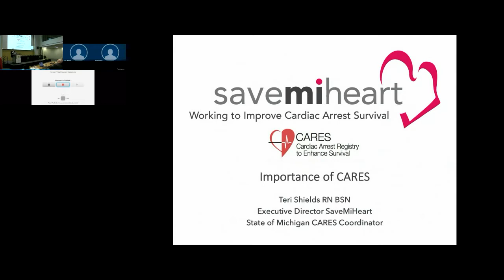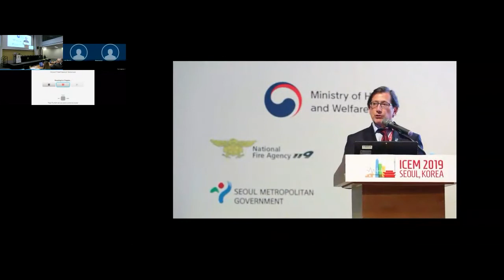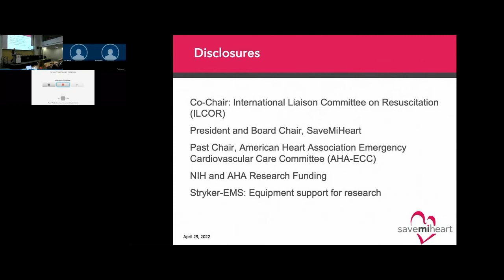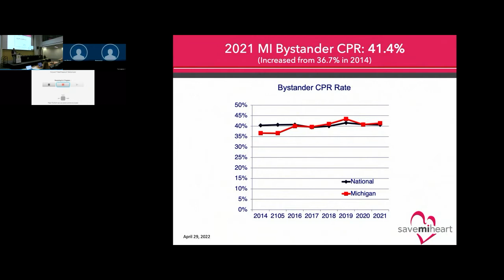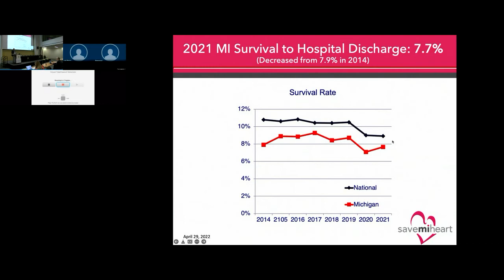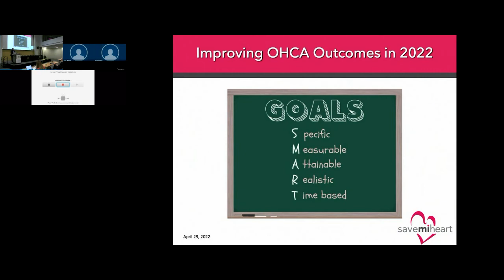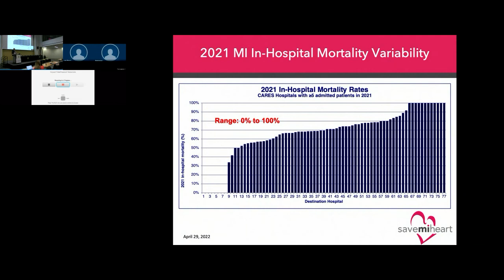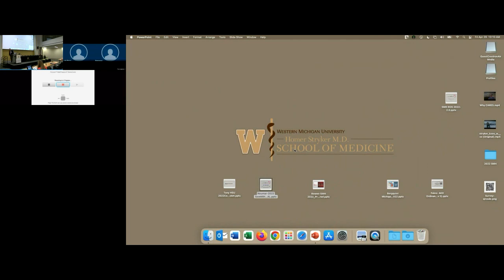CARES Update: Importance of Data | 2022 SaveMIHeart Conference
2022 SaveMIHeart Conference session with Teri Shields & Robert Neumar